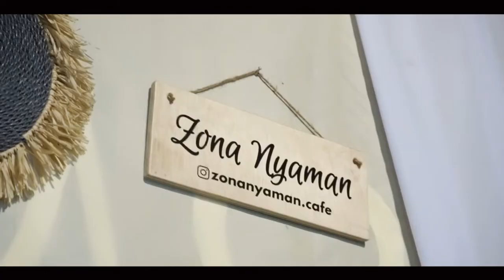SALAM TRESNO Cover By Umi K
Hai Temen2 Yuk Kali Ini Kita Rilis Video Cover Lagu Yg Lagi Viral...
Yuk Buat Kalian Yang Ingin Cover Lagu,Single,Arranger Silahkan Kntak Kami Yaa..Semangat

Title : Salam Tresno
SongWriter : JUstin Liie
Artis : Umik K
Arr : Dodyk Key
Video : K2 Pro